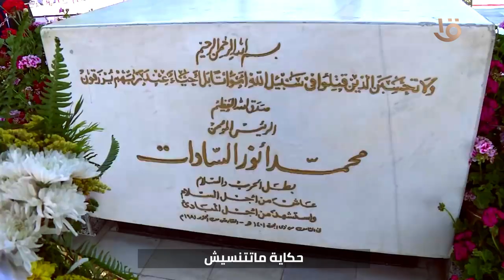بايد أبطالنا موازين القوى اختلت.. أغنية "حكاية متتنسيش" بمناسبة ذكرى نصر أكتوبر للفنان دياب✌️💪